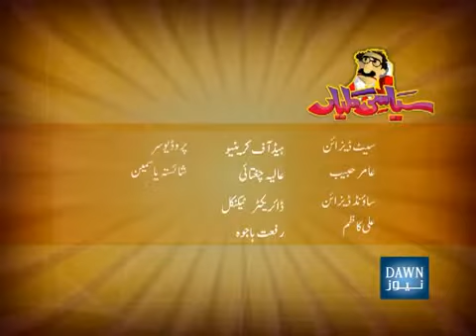SIYASI KALIYAN 2